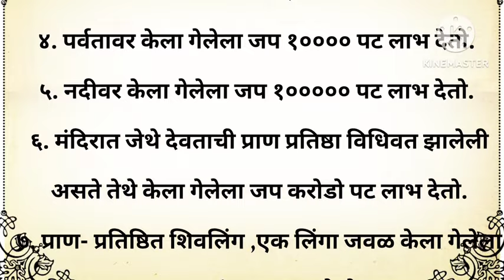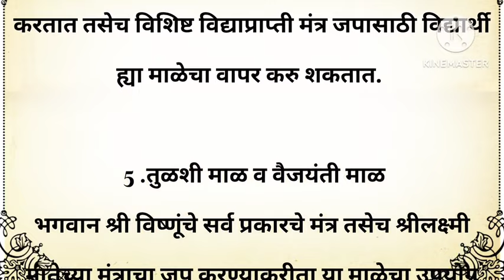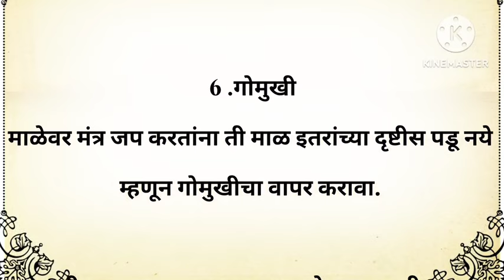कोठे जप केल्यावर किती लाभ होतो/धार्मिक माहिती/ आध्यात्मिक गोष्टी/पौराणिक कथा/ benefits of medication